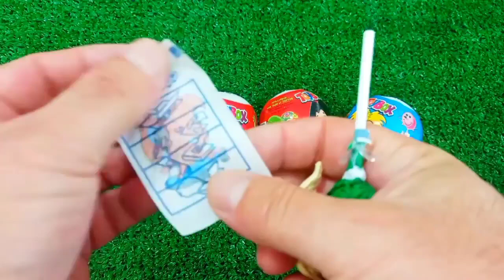Satisfying, Candy Unboxing video, Asmr Lollipops and Sweets ASMR Opening - Yummy Rainbow Lollipop